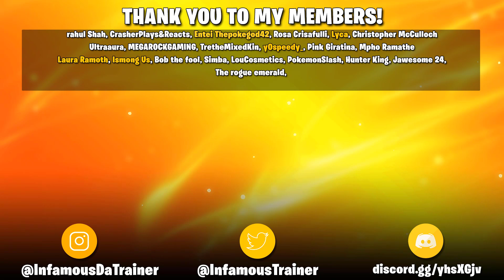Will Ash BEAT Cynthia In Masters 8 Semfinals FINALE?! - Pokemon Journeys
In today's video I talk about how Ash will BEAT Cynthia in Pokemon Journeys Masters 8 Semifinals Finale! Can Ash beat Cynthia?

Pokémon Journeys: The Series is the eighth part of the anime series. It features all of the regions from the main-series games, including the Generation VIII games Pokémon Sword and Shield. This series shares its Japanese name with the original series when the anime first premiered in 1997, and is officially labeled with "2019", the year this series started in, for disambiguation. This new series focuses on the two protagonists Ash Ketchum and Goh, along with their partners Pikachu and Cinderace. It also features a young girl named Koharu (Chloe), who has a Yamper, and her father, Professor Sakuragi (Cerise), who runs a laboratory in Vermilion City. It features all the regions that have appeared in the Pokémon games, from Kanto to Galar. Pokémon from each region will also appear while Ash is pursing Leon in the Pokemon World Coronation Series (PWC) and Goh is chasing his dream in Project Mew.

The Pokémon Scarlet and Pokémon Violet games, the newest chapters in the Pokémon series, are coming to Nintendo Switch later this year. With these new titles, the Pokémon series takes a new evolutionary step, allowing you to explore freely in a richly expressed open world. Various towns blend seamlessly into the wilderness with no borders. You’ll be able to see the Pokémon of this region in the skies, in the seas, in the forests, on the street all over! You’ll be able to experience the true joy of the Pokémon series battling against wild Pokémon in order to catch the now in an open-world game that players of any age can enjoy.? The three Pokémon from which you’ll be able to choose your first partner are Sprigatito, Fuecoco, and Quaxly. Be ready as you step into Generation 9 of Pokemon.

I'm a Pokemon/Fakemon Content Creator but more importantly just a guy who loves Pokemon and wanted to make a channel out of it!

Pokemon
Pokemon Journeys
Pokemon Scarlet & Violet The Series
Pokemon The Series: Scarlet & Violet
Generation 8
Generation 9
Ash Ketchum
Goh
Pikachu
Ash Lucario
Ash Dragonite
Ash Gengar
Ash Sirfetch'd
Ash Dracovish
Ash Pokemon
Ash Returning Pokemon
Goh Pokemon
Ash vs Leon
Pokemon Scarlet
Pokemon Violet
Paul Returns
Ash's Greninja Returns
Ash-Greninja Returns
Serena Returns
Masters 8
Masters 8 Teams
Masters 8 Leon
Masters 8 Cynthia
Masters 8 Steven
Masters 8 Lance
Masters 8 Diantha
Masters 8 Alain
Masters 8 Iris
Masters 8 Ash
Ash vs
Ash vs Steven
Ash vs Lance
Ash vs Alain Rematch
Ash vs Iris
Ash vs Iris Rematch
Master 8
Master 8 Matches
PWC
InfamousTrainer
Anipoke
Pokemon Anime
Ash Greninja Form
Ash Greninja vs Mega Charizard
Ash Vs Cynthia Master 8
Mega Lucario Vs Mega Garchomp
Garchomp vs Lucario
Cynthia
Cynthia Dynamax
Cynthia Dynamax Togekiss
Dynamax Togekiss
Dynamax Togekiss vs Lucario
Dynamax Togekiss vs Mega Lucario
Cynthia Retires
Ash Wins
Ash Wins Masters 8

Be Sure To Enjoy The Video!